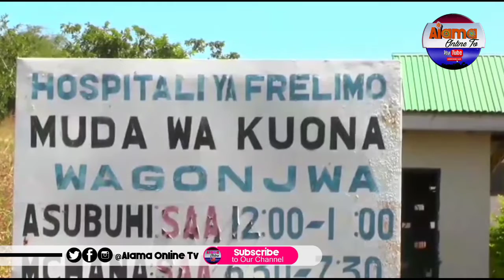WANAKUFA KWA KUKOSA DAMU / MAHITAJI CHUPA 100 KWA MWEZI